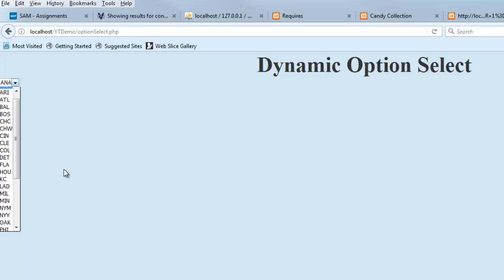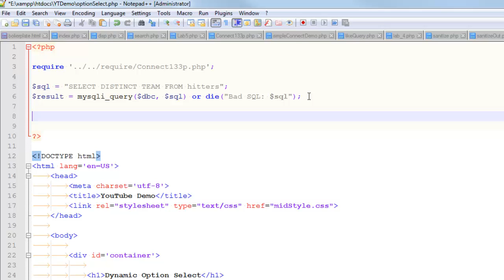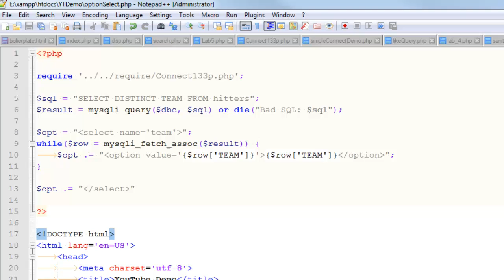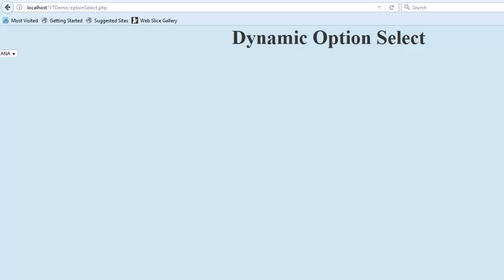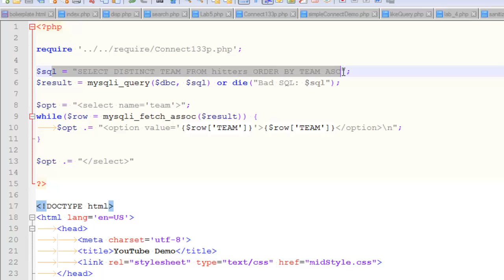PHP Dynamic Select/Option From MySQL Table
In this video I will illustrate how to create a dynamic Select/Option structure from a MySQL table using PHP.